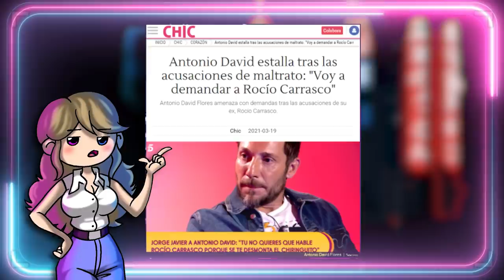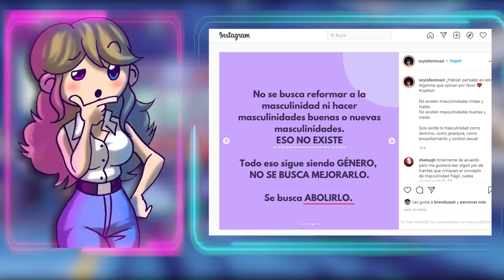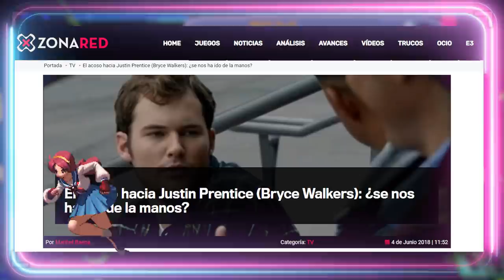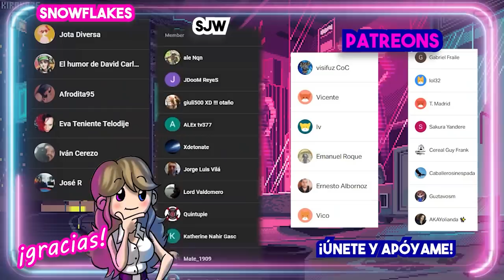TOP 6 HOMBRES HETEROS DECONSTRUIDES, TONTOS O MALVADOS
TOP 6 HOMBRES HETEROS DECONSTRUIDES, TONTOS O MALVADOS. Aquí veremos un top 6 de personajes arruinados en los videojuegos, el cine o el cómic.
He Man de Netflix por Kevin Smith, James Bond, Eternals, nathan grief uncharted, Comando Queer, por 13 razones.
Guión VÍDEOS (NO DIRECTOS): 💥Javier Padín💥 -  twitter: @brisbick
💥Equipo:
👉🏻Micrófono: Blue Yeti
👉🏻Ratón: Logitech G Pro RGB 16000DPI
👉🏻Cascos: Logitech G733 LIGHTSPEED
👉🏻Cámara (DIRECTOS): Logitech BRIO

00:00:01

00:03:37

00:06:57

00:10:44